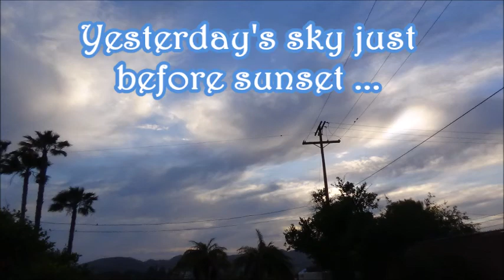Ghost Stores and Stories for Children . by Alice B. Clagett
Filmed and published on 27 April 2022
Location: San Fernando Valley, California
Dear Ones,